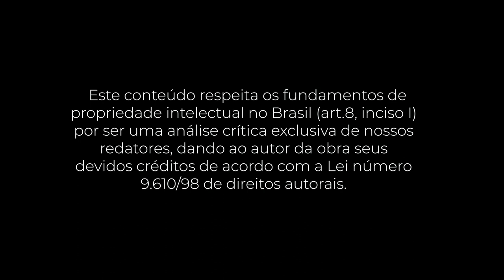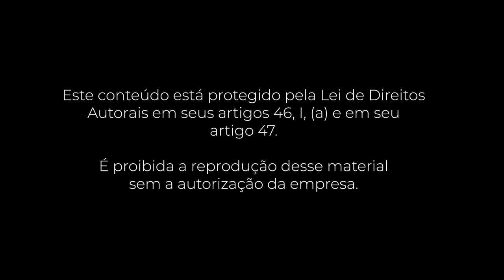PocketBook: O Livro dos Cinco Anéis (Miyamoto Musashi)